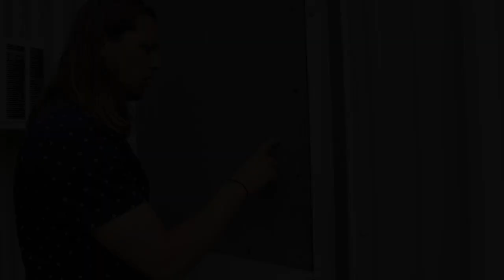AUTHOR BOOT CAMP (1)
Welcome to Author Boot Camp. where I try to train my old friend in author life. Does he have what it takes?

I'll Personally Edit Your Novel!